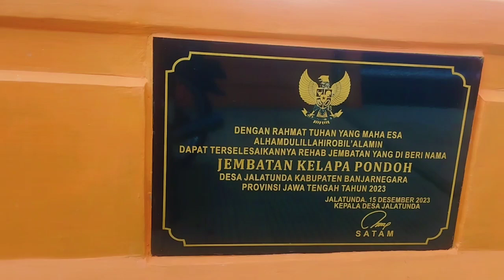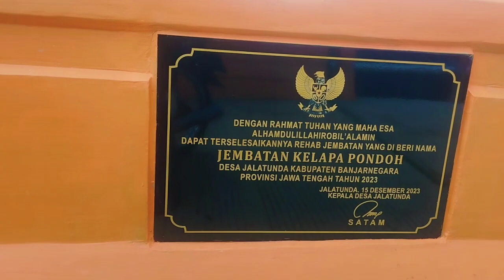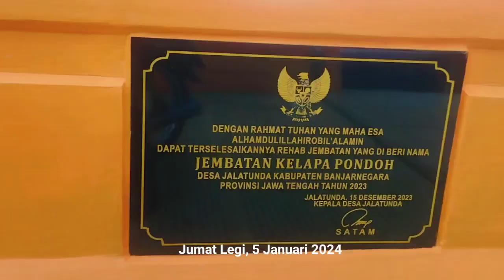Barongan Ebeg Laras Mugi Rahayu Perahu Bosok Jalatunda Mandiraja Banjarnegara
Jumat Legi, 5 Januari 2024